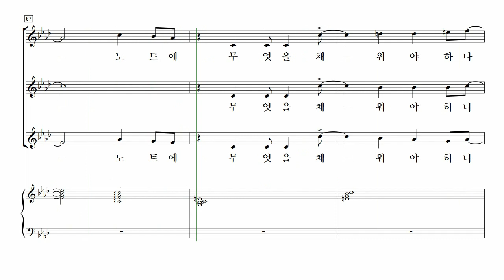[중앙아트] ‘합창으로 만나는 대학가요제2집 (여성)’ 04. 젊음의 노트 – 소프라노 1 MIDI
📚 합창으로 만나는 대학가요제 2집 (여성) – 허걸재 편

04. 젊음의 노트 – arr. 허걸재

1979년부터 시작된 MBC 대학가요제를 비롯하여 90년대 초반까지의 여러 무대에서 발표된
우리가요 중 작곡가 허걸재가 직접 16곡을 골라 각 편성에 알맞게 분류・편곡하여 1집-혼성(SATB a cappella, 4곡), 2집-여성(SSA, 6곡), 3집-남성(TTBB, 5곡)으로 출간하였습니다.

‘산업화근대화민주화’의 격랑 속에서 탄생한 ‘그때, 그 노래’를 오늘날에 맞게 다듬어 합창 고유의 색상과 음향을 잘 표현한 합창곡집 『합창으로 만나는 대학가요제』로 연주의 기쁨을 다시 한 번 경험하시길 바랍니다.